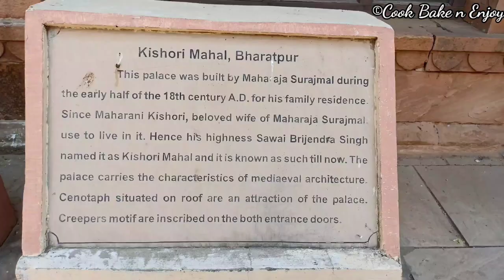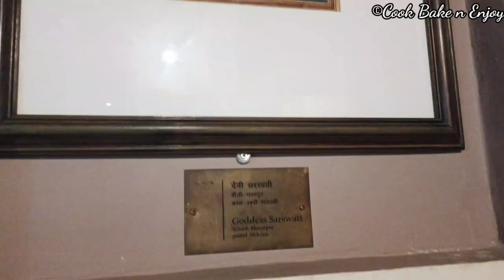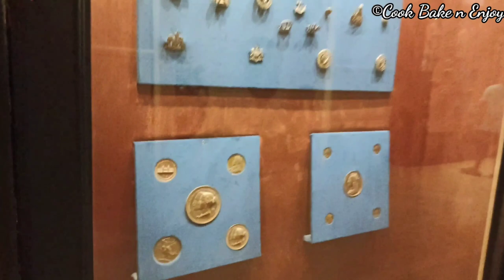Lohagarh Fort 2022 | Lohagarh Fort Bharatpur Rajasthan | Kishori Mahal Lohagarh Fort | Agra Tour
About Cook Bake n Enjoy:
We are Sayantani and Sourovi. We are passionate about foods...means any kinds of food. Travelling is meditation to us. There are many shades of our passions. We would love to share our passions with you all.